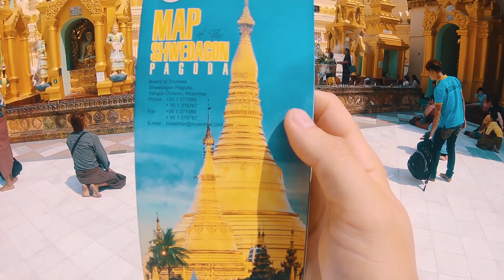On découvre Yangon | Birmanie Vlog 1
Hey Coucou,
c'est parti pour un nouveau voyage, cette fois ci en Birmanie. On commence par Yangon, on retrouve nos amis et on fait le tour de la ville !

Viens découvrir nos articles de voyage, conseils et astuces sur notre blog

Caméras :
Gopro hero 5 black
Gopro hero 6 black

Drone :
Dji mavic pro

Stabilisateur :
Feiyu WG 2

Edité avec : Première pro